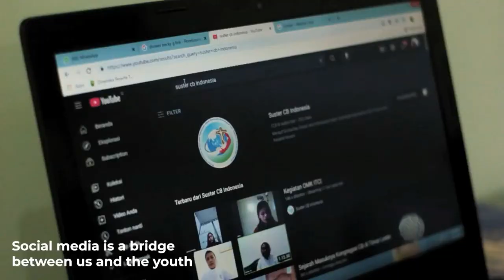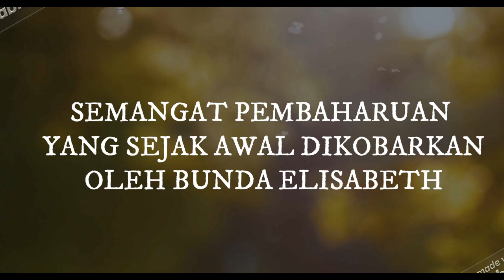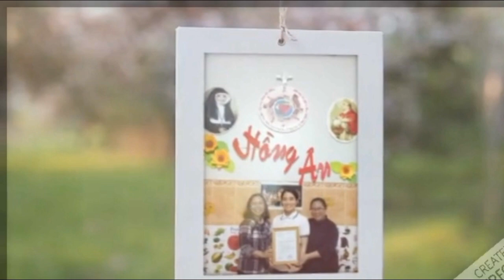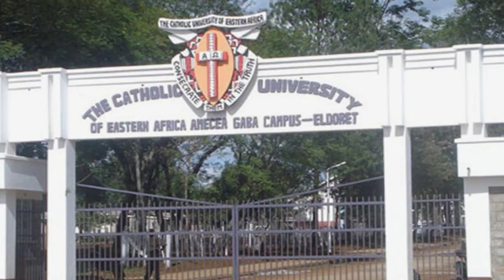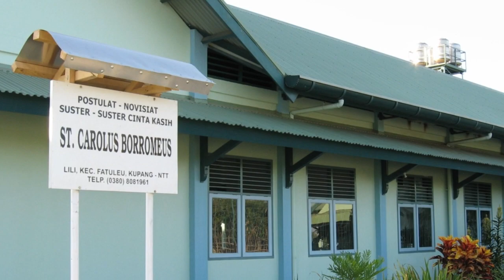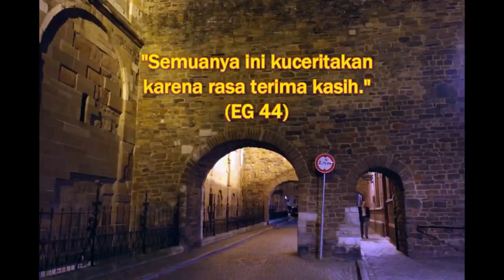185 tahun Kongregasi Suster-suster Cintakasih St. Carolus Borromeus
Renungan untuk tanggal 29 Maret